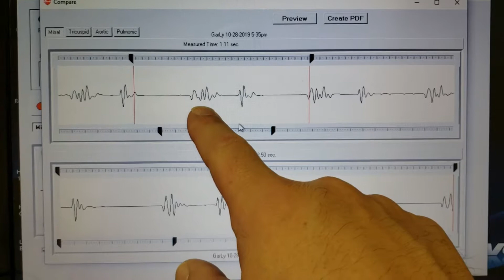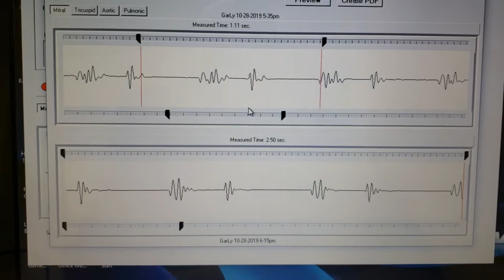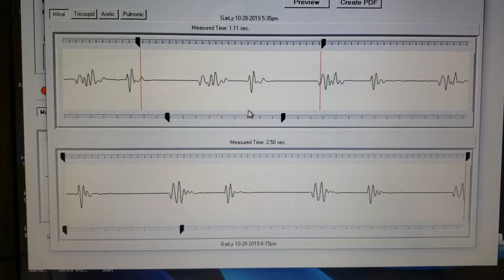Heart Sound Recorder(2)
Heart Sound Recorder

The Heart Sound Recorder is not an electrocardiograph like those in the hospitals or physicians, and that it is not capable of diagnosing heart conditions, nor a substitute for such a device.  The Heart Sound Recorder has not been reviewed or cleared by the US Food and Drug Administration.  If you have a heart condition or feel that you do, you should see a qualified physician to evaluate and treat that condition.
Any suggested nutritional advice is not intended as treatment or therapy for any disease or symptom of disease.  Nutritional counseling, supplement recommendations and exercise considerations provided are to support normal physiological processes of the body.
Please understand that any techniques, treatments, or lifestyle changes suggested after the use of this device should be undertaken only with the guidance of a licensed physician, therapist or healthcare practitioner.